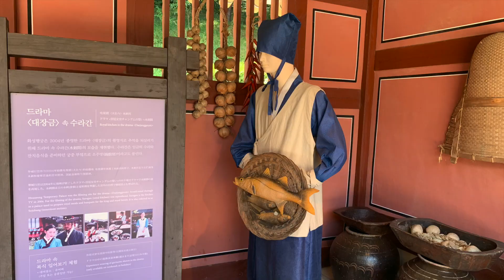Women During the Joseon Dynasty Part 2 [History of Korea]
Women during the Joseon Dynasty 조선 had very different lives than today. In the previous episode I have explored women  and marriage and divorce, inheritance, education, performing ancestral rites and what women had to wear. I have mostly looked at women from the upper class, the yangban 양반. I invite you to watch the first episode before watching this one. In this episode I will look at the lives of female members of the royal family, commoners, entertainers, physicians and shamans.

The queen was in charge of the naewoemyŏngbu 내외명부: the king’s concubines, court ladies, palace women, wives of civil and military officials as well as wives and children of royal family members. She also had to raise her children, more importantly her sons. If she couldn’t bear a son, she had to raise the son of a royal concubine as her own.

Female commoners and slaves were usually involved in productive labor. Female entertainers or courtesans, better known as kisaeng 기생, were property of the state and from the lower classes of socity but were the only women who could interact with members of the yangban class.

Female physicians, uinyeo, 의녀 had to assist male doctors because male physicians couldn’t touch women. They also acted as midwives and even sometimes as kisaeng during Yeonsangun’s reign.

Female shamans, munyeo, 무녀 performed ceremonies for the welfare of all social classes even though they were looked down upon because of Confucianism.

*Other figures and topics explored in this video: naemyŏngbu 내명부, woemyŏngbu 외명부, chinjamrye 친잠례, naeyeon 내연,  yakbang kisaeng 약방 기생, gut 굿,

🎬 Recommended viewings:
Saimdang, Memoir of Colors 사임당, 빛의 일기, SBS, 2017. Starring: Lee Young-ae, Song Seung-heon
Dae Jang Geum, Jewel in the Palace 대장금, MBC, 2003. Starring: Lee Young-ae, Ji Jin-hee, Hong Ri-na